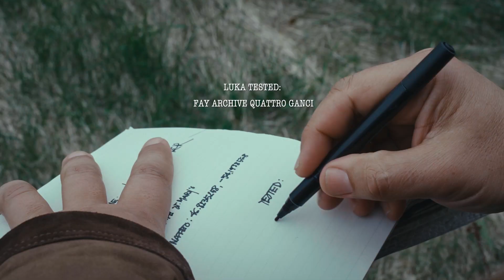FAY ARCHIVE - FIELD TEST #28